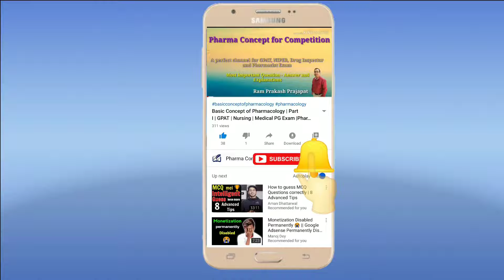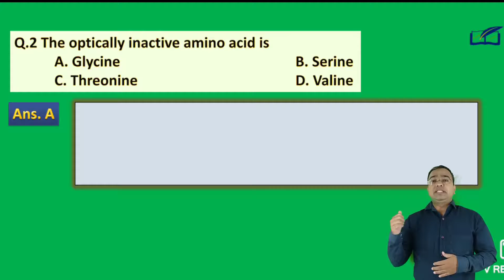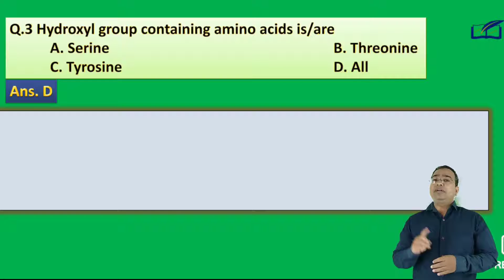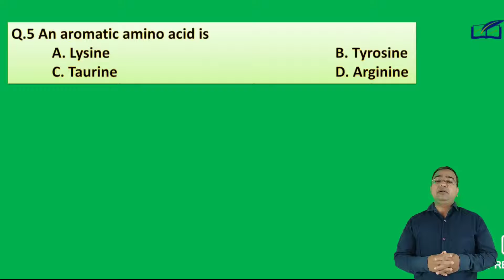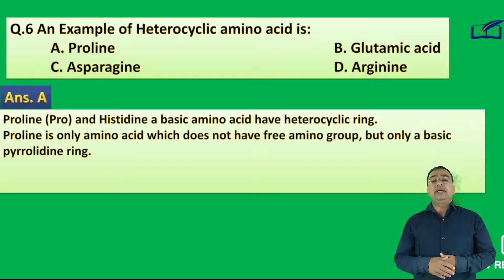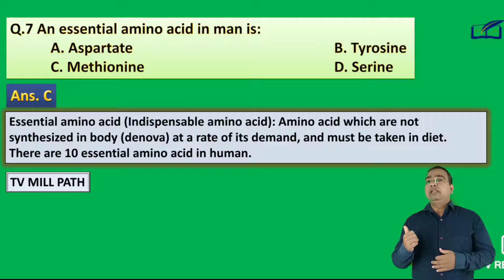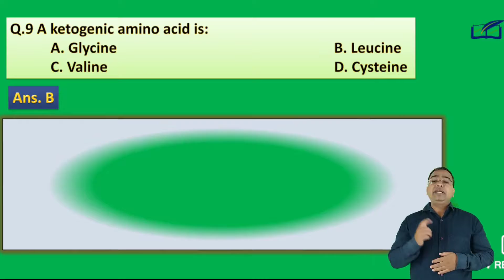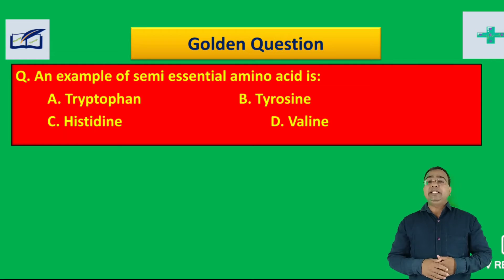Amino acid | Amino acid Classification | Proteins | Important MCQ with Explaination | Biochemistry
Hi
I am Ram Prakash Prajapat welcome to our you tube channel Pharma Concept For Competition.
Friends, today we will discuss about the topic Amino acid and Proteins important MCQ which are asked in various competitive exam. the mcq are solved with full explaination. so see the videos completely/

A golden question is asked at the end of video , so write the answer in comment box.

1. amino acids
2. amino acid list
3. amino acid in hindi
4. amino acid structure
5. amino acid definition
6. amino acid classification
7. amino acid uses
8. amino acid formula

See the complete video and clear your concept. It is very important for GPAT, Pharmacist, drug control officer (DCO), B.Pharma, D. Pharma and Nursing students and any science students, preparing for any competition exam.

Pharmaceutics

Pharmacognosy

Pharmaceutical jurisprudence

Hospital pharmacy